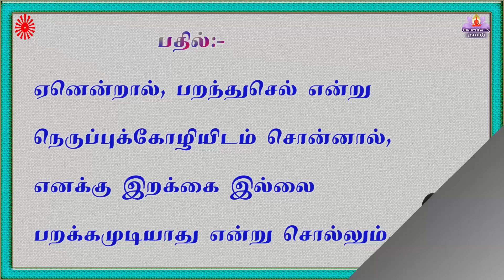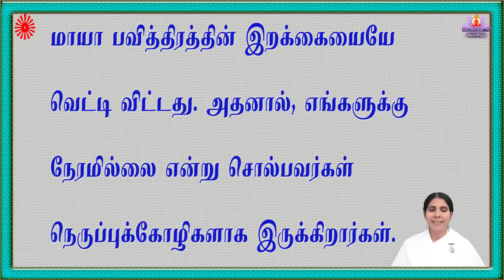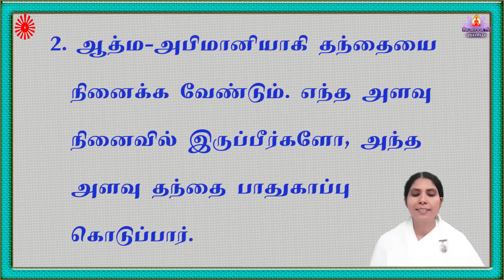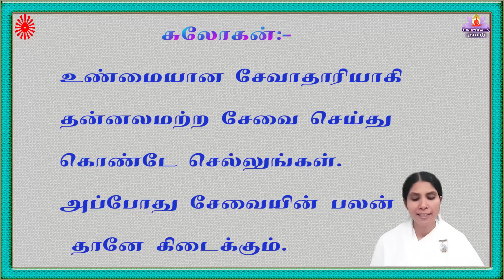15 08 2 2 சாகார முரளி TAMIL MURALI